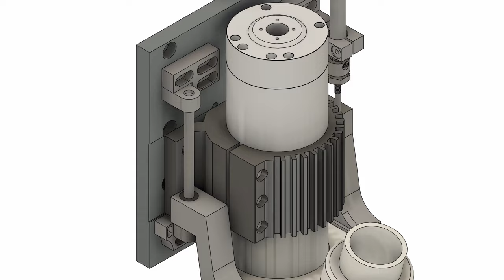Aspirador neumático para cnc impreso en 3D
Este video muestro un poco el sistema neumático que monte,  funciona bien y lo mas importante es que puedo hacer cambios de herramientas automáticos con los cepillos puestos.